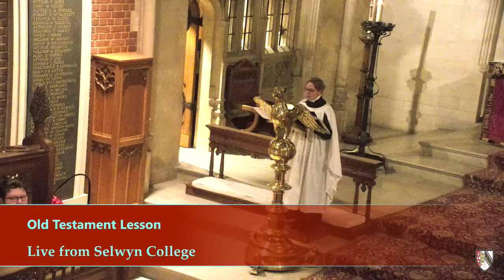Choral Evensong on Sunday 19th November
Sermon: ‘Angels in Art’
Guest preacher Rev'd Dr Ayla Lepine, Assistant Priest at St James, Piccadilly

INTROIT The angel and the unicorn Simon Beattie
RESPONSES Paul Spicer
PSALM 104: 1-10 Tone III.2
CANTICLES King’s College Service Joanna Forbes L’Estrange
ANTHEM Faire is the heaven Harris
HYMN NEH 336, 478
VOLUNTARY St Bride assisted by angels Judith Bingham